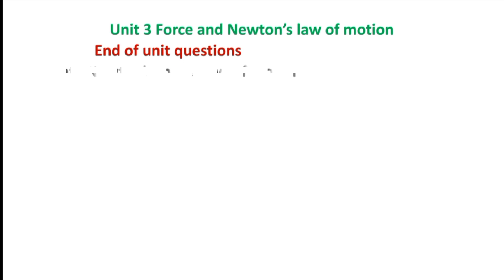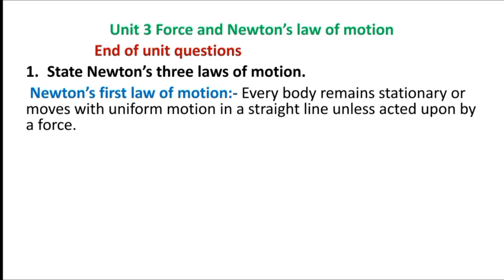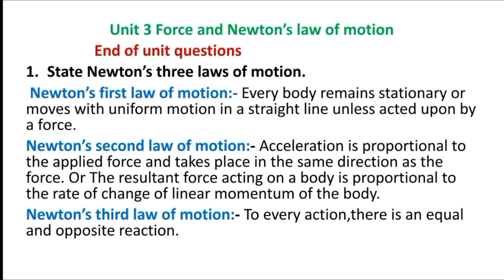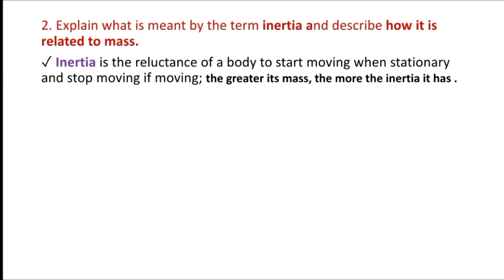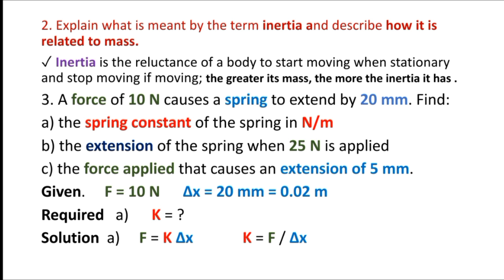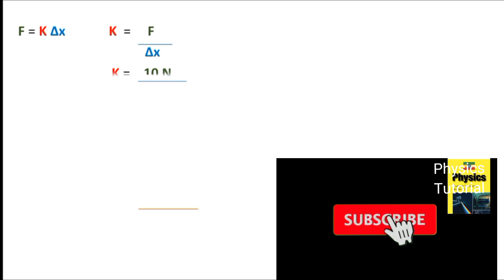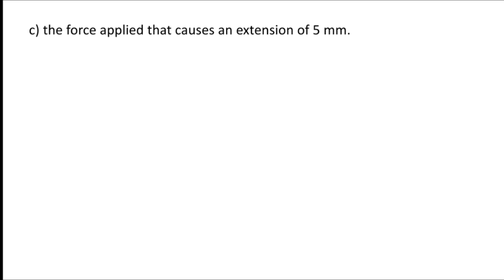Physics 9 Unit 3 End of unit questions Question 1-3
Unit 3 Force and Newton’s law of motion
                  End of unit questions
State Newton’s three laws of motion.
 Newton’s first law of motion:- Every body remains stationary or moves with uniform motion in a straight line unless acted upon by a force.
Newton’s second law of motion:- Acceleration is proportional to the applied force and takes place in the same direction as the force. Or The resultant force acting on a body is proportional to the rate of change of linear momentum of the body.
Newton’s third law of motion:- To every action,there is an equal and opposite reaction.